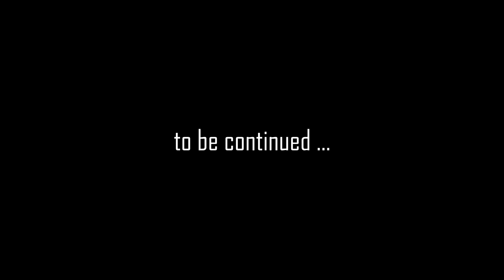The Forest (HARD) #22 : Is the floor broken